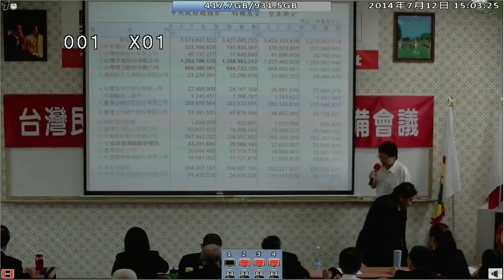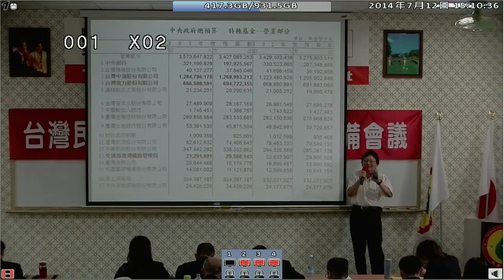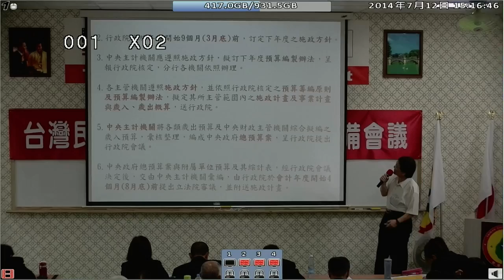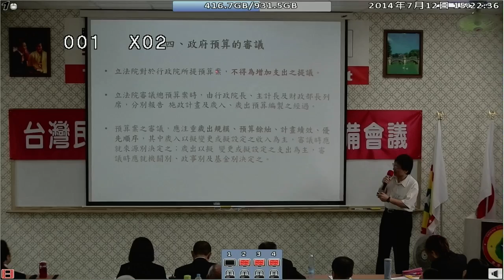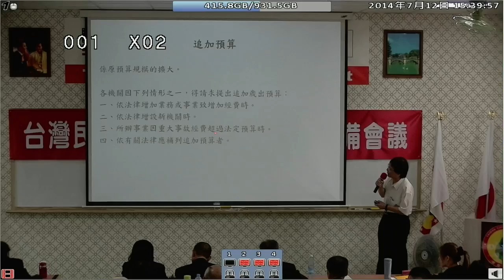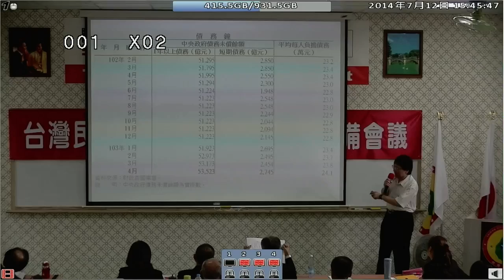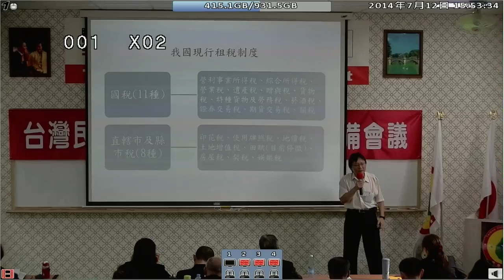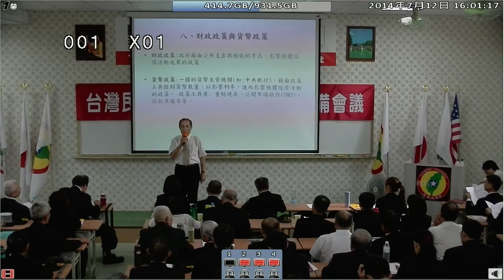140712-4b-國家預算的編列、稽核、審核-王文煌教授-台灣(民)政府140711閣員郡守準備會議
140712-4b-國家預算的編列、稽核、審核-王文煌教授-台灣(民)政府140711閣員郡守準備會議